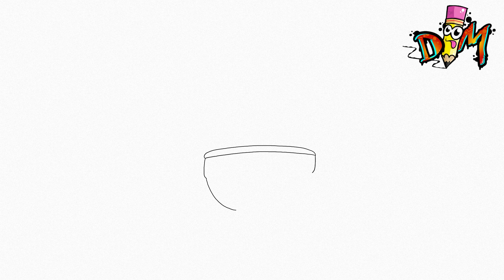COMO DIBUJAR A SKIBIDI TOILET 43 CON GAFAS | FÁCIL | PASO A PASO | how to draw skibidi toilet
hola dibumaniacos! En este vídeo aprenderás a dibujar a skibidi toilet episode 43 con gafas muy fácil y paso a paso